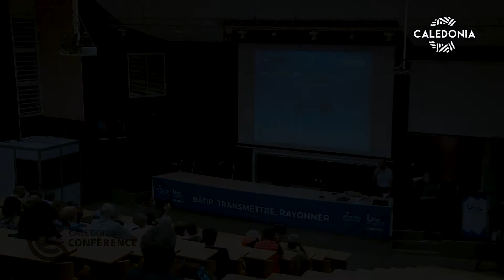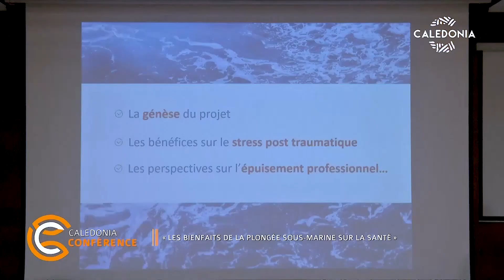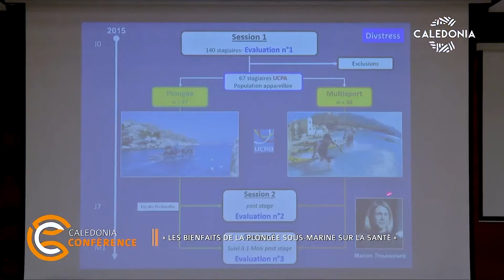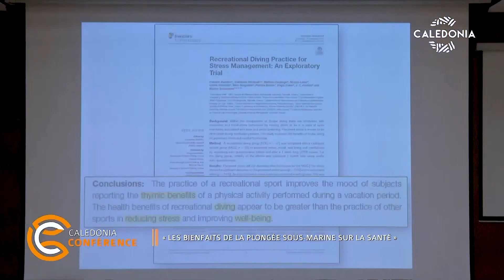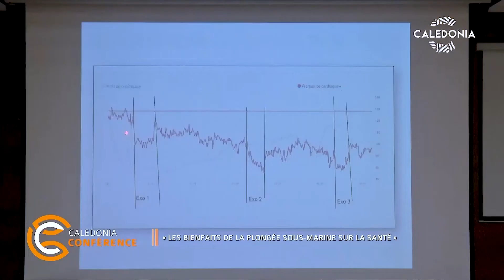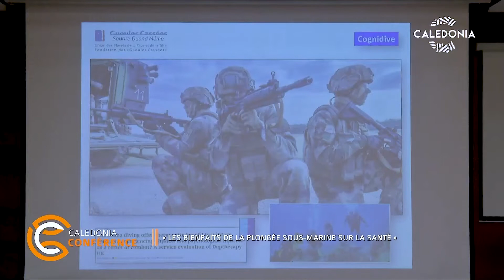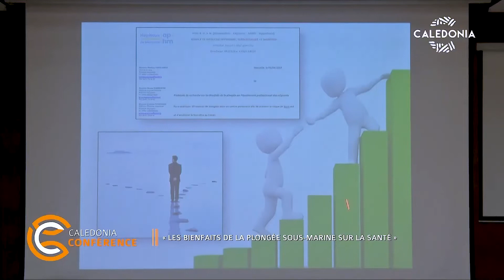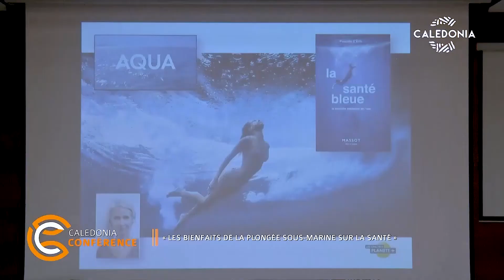Conférence « Les bienfaits de la plongée sous-marine sur la santé »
La plongée sous-marine peut-elle diminuer significativement le niveau de stress du pratiquant ?
Dans le cadre de sa mission en Nouvelle-Calédonie, Mathieu Coulange, médecin hyperbare, subaquatique et maritime, chef de service au CHU Ste Marguerite (Marseille) exposera ses travaux sur le thème « Les bienfaits de la plongée sous-marine sur la santé » qui aura lieu le mercredi 2 mars 2022 à 18h30, dans l’amphi 400 du campus de Nouville.  Il expliquera les effets bénéfiques de la plongée sur le stress chez les victimes des attentats et les blessés de guerre présentant un syndrome de stress post traumatique ainsi que les personnels soignants en épuisement professionnel.

Deux études scientifiques récentes, DivStress et DivHope, lancées respectivement en 2015 et 2017, le démontrent. Malgré leurs noms, travaux internationaux obligent, elles ont été conduites par des équipes françaises. Le docteur Mathieu Coulange en détaille les principales conclusions.

En 2015, un programme de recherche visant à démontrer les bienfaits de la plongée sur le stress a été mis sur pied. Baptisé DivStress, ce projet s’inscrivait dans le cadre du master d’un étudiant, Frédéric Beneton, de notre unité de recherche de physiologie en condition extrême à l’université d’Aix Marseille, en collaboration avec l’Institut de recherche biomédicale des armées (IRBA) et l’UCPA. Il s’agissait d’établir une comparaison entre un groupe de personnes pratiquant la plongée loisir et un second groupe, ne faisant pas d’activité subaquatique, mais de l’escalade ou du kayak. Qu’avons-nous constaté ? Que les plongeurs voyaient diminuer de façon significative leur niveau de stress de la vie quotidienne, tout en améliorant leur capacité à gérer les imprévus. Publiés en 2017, les résultats de l’étude ont eu un succès médiatique, dépassant le cadre purement scientifique de niveau international.